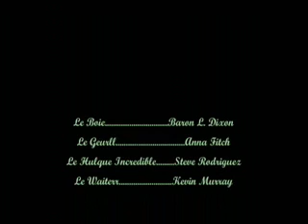Hulka-Hulka Burnin' Love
This is a High School Home movie from May of 1979. Last day of our senior year and we're fartin' around with the movie camera.  "The Incredible Hulk" was a hit show at the time. Since Bill Bixby and Lou Ferrigno were otherwise occupied making the real show, we settled for myself and my muscular classmate Steve to fill in the Banner and Hulk roles respectively. A treasured memento from my magical misspent youth.

THE CAST:
Le Boie. Baron L. Dixon
Le Geurll. Anna Fitch
Le Waiterre. Kevin Murray
Le Hulque Incredible. Steve Rodriguez